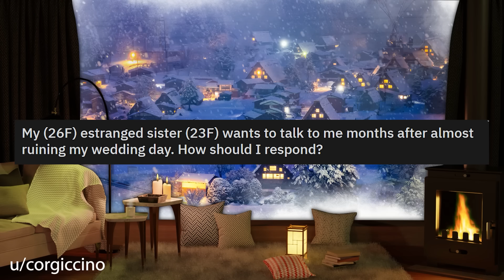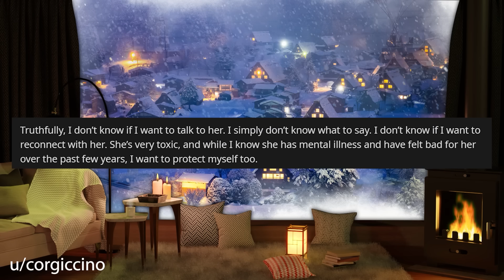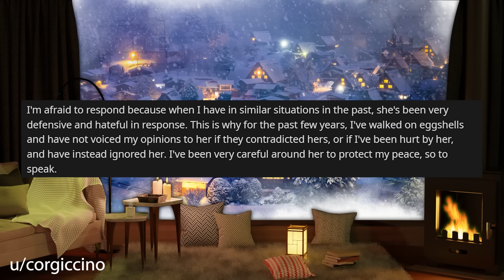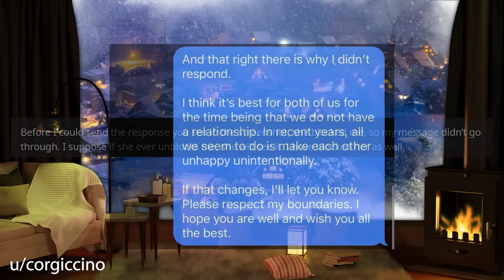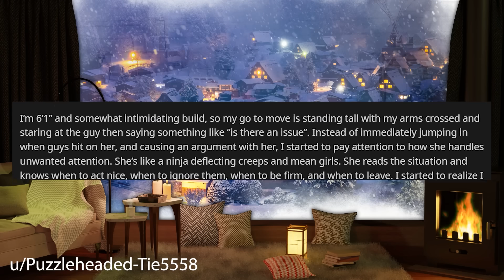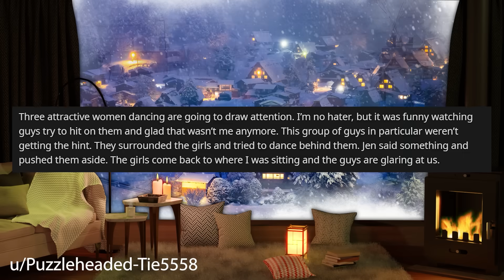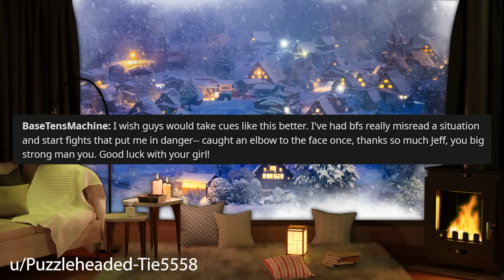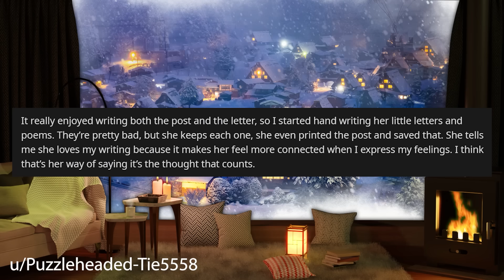My Sister Wants To Reconnect After She RUINED My Wedding r/Relationships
Relationship Reddit Stories, OP fell out with her sister after she ruined her wedding but now she's received a text about reconnecting and doesn't know what to do.

0:00 Intro
0:20 Story 1
3:30 Story 1 Comments / OP's Replies
7:43 Story 1 Update
9:08 Story 1 Comment / OP's Reply
10:37 Story 2
15:13 Story 2 Comments / OP's Reply
17:23 Story 2 Update